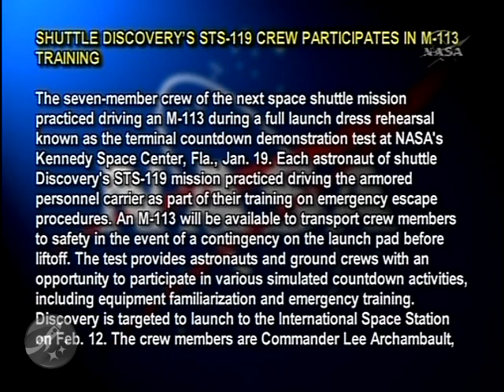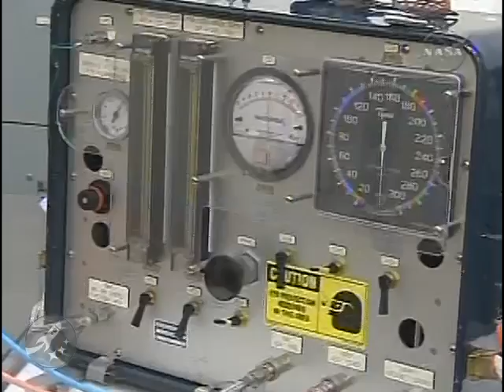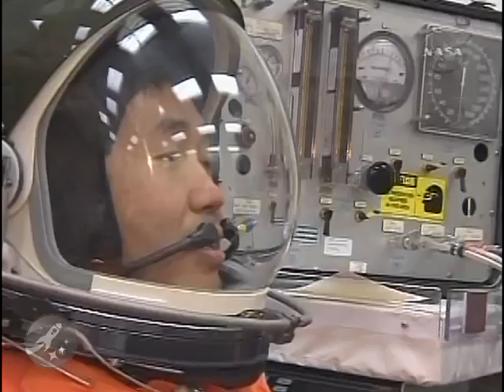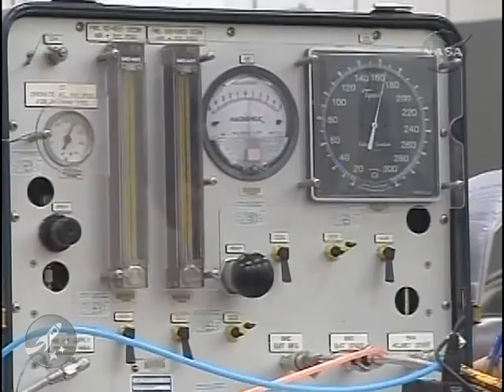STS-119 M-113 Training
The seven member crew of the next space shuttle mission practiced driving an M-113.  Each astronaut practiced driving the armored personnel carrier as part of their training.  An M-113 will be available to transport crew members to safety in the even of a contingency on the launch pad before liftoff.